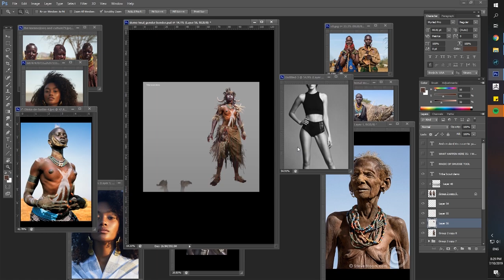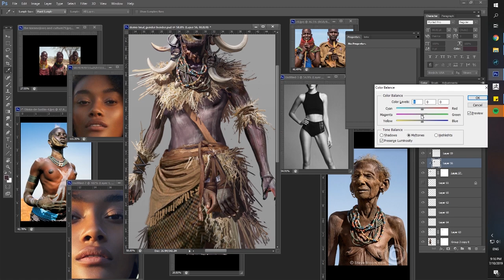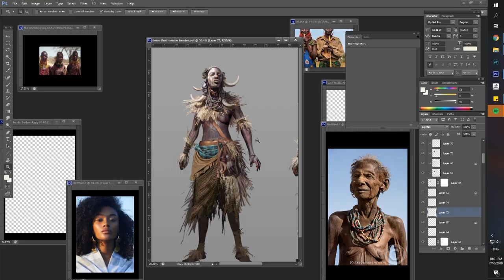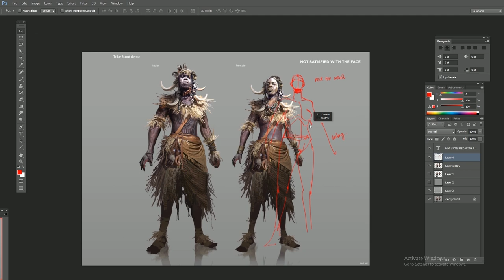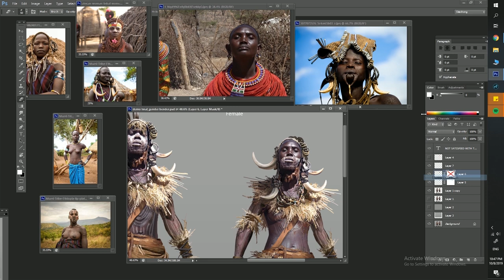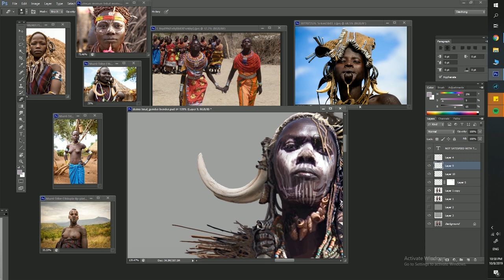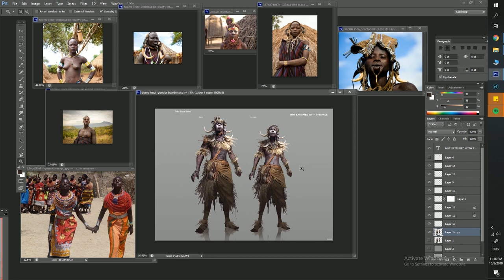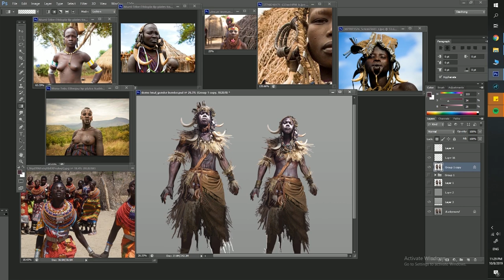African Scout Soldier - Photobash Gender Bender Concept Art Demo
This was done in September 2019 for my very first teaching experience in The One Academy, work from home situation has given me extra time to clean up these videos to be able to upload here on YouTube and share it to everyone! :)
The goal of this video is to give an idea to my student on how to use reuse the current design to gender bend it.

My workflow and process has change a lot since then, looking back at these videos has definitely help me understand how much I've improved and what I can learn from the past mistakes.

Hope you guys enjoy watching this!
Will be uploading more videos like this from my archive.